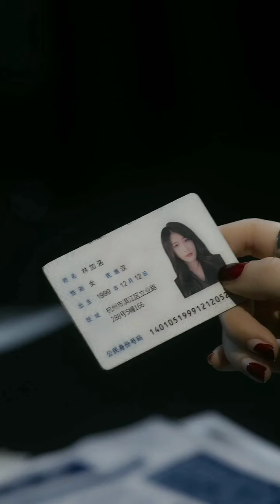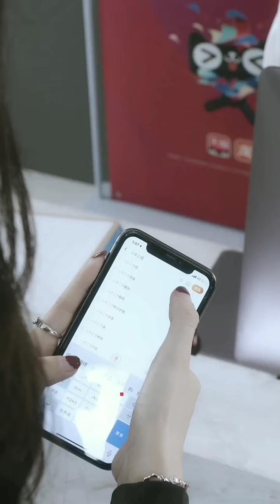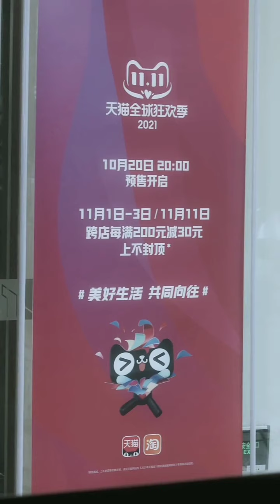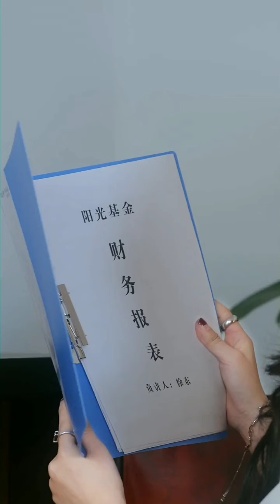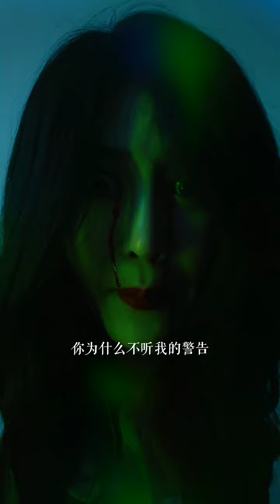陸冰嬌先生，我們的穿西裝推眼鏡的遊戲才剛開始